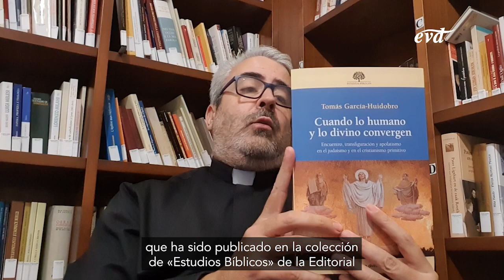Cuando lo humano y lo divino convergen - Tomás García-Huidobro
Nadie mejor que Tomás García-Huidobro para presentarnos Cuando lo humano y lo divino convergen, una obra que busca ahondar en el misterio que entraña el contacto entre el ámbito de los humanos y el de Dios como vía para conocer a Dios o para reconocer la dificultad para su definición.